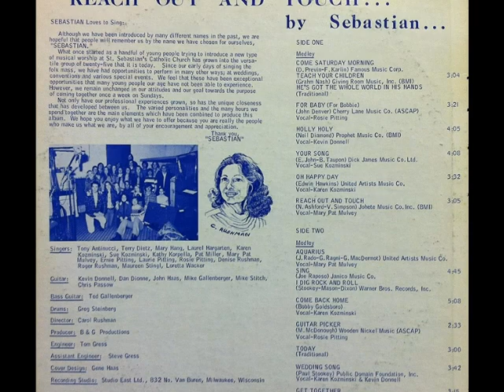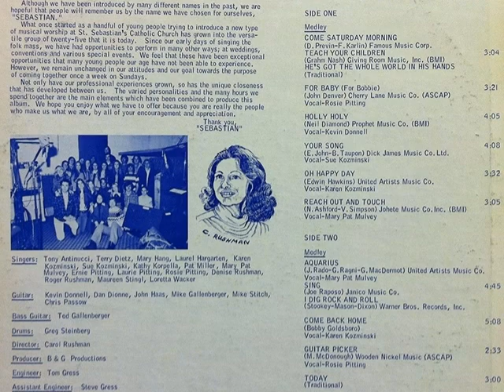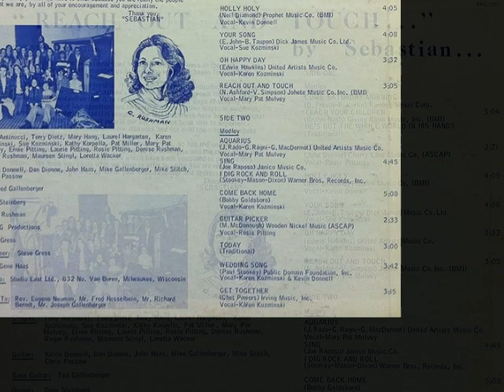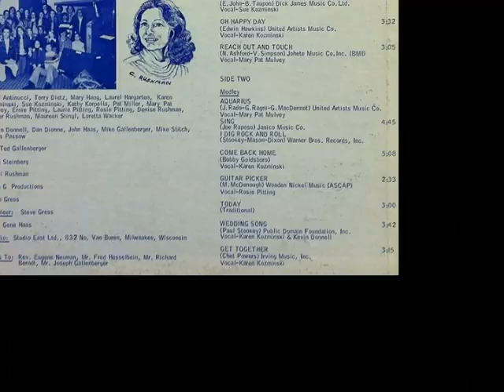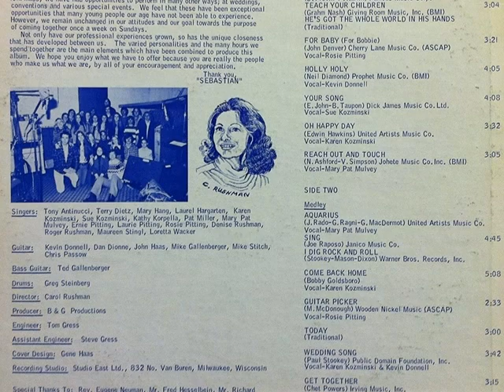Sebastian - Your Song (197?)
a5. Your Song
from Sebastian - Reach Out and Touch... (197?)
notes from the  back cover:

SEBASTIAN  Loves to Sing :
Although we have been introduced by many different names in the past we are hopeful that people will remember us by the name we have chosen for ourselves , ''SEBASTIAN''
What once started us a handful of young people trying to introduce
a new type of musical worship at St. Sebastian's Catholic Church has grown into the versa-tile group of twenty-five that it is today. Since of our early days of singing the folk mass, we had opportunities to perform in many other ways; at weddings, conventions and various special events. We feel that they have been exceptional  opportunities that many young people our age have not be able to experience.
However we remain unchanged in our attitudes and our goal towards the purpose of coming together once a week on Sundays.
Not only  have our professional experiences grown, so has the unique closeness that has developed between us. The varied personalities and the many hours we spend together are the main elements which have been combined to produce this album. We hope you enjoy what we have to offer because you are really the people who make us what we are, by all your encouragement and appreciation.
''SEBASTIAN''